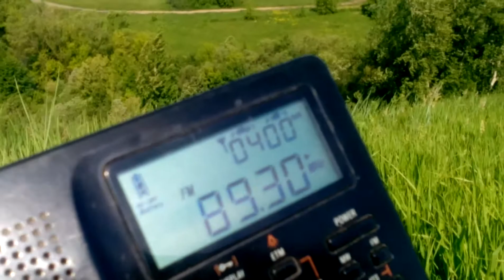[Es] - 89,3 MHz - UnID Turkish station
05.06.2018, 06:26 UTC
QTH: Semiluki, Voronezh region, Russia
Equipment: Ritmix RPR-7020 (Tecsun PL-606), antenna built-in-whip
Possible ID at 0:35